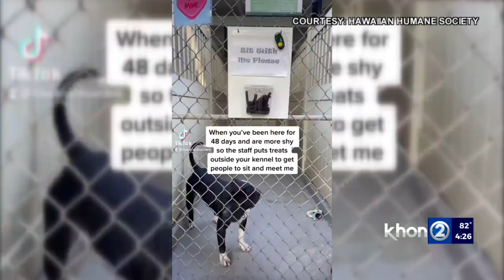TikTok helped a Hawaii shelter dog find his "furever" home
A Hawaii shelter dog gets overlooked by dozens who visit the Hawaiian Humane Society every day. So the shelter turned to TikTok to get Billy the attention he deserves.